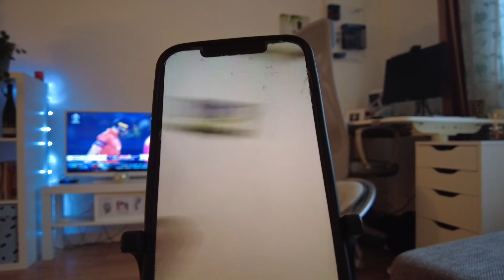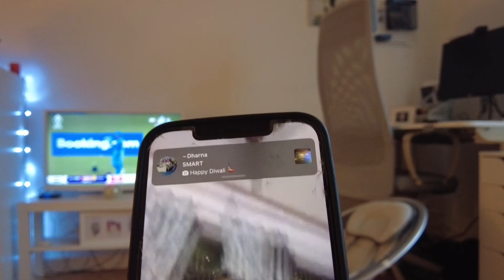Diwali celebration in Germany | Ary’s first Diwali